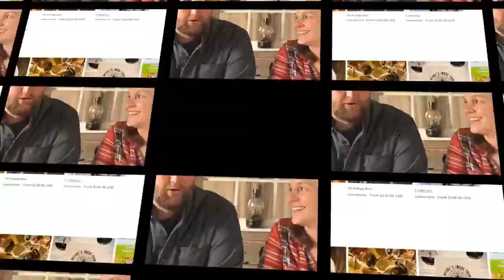🐝 Nucs vs. Packages | Which is BEST? 🐝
Before you buy bees, WATCH THIS! Save yourself TIME & MONEY
Join beekeepers Greg Burns, Bruce Jenne & Brian Koper for THE STREAMTEAM BEEKEEPING CHAT while they discuss the PROS/CONS of 5 Frame Nucs vs. 3lb Package Bees in the Beekeeping for Beginners Series on the Nature's Image Farm podcast.

Specializing in Bucket Feeders and Plugs, Wax Dipped Equipment, Premier Bee Products Pura Cell Foundation, Pura Hive

This is the time where folks from across the country ask us questions like... Which is BEST a Nuc or Package? How much money will it cost? What's the best way to get started beekeeping? Where do you find bees & equipment? How to keep bees alive? How much money will it cost? How to make honey? How to split bees?

Join us for the Beginning Beekeepers Series to answer your questions and more! LIVE on The Nature's Image Farm Podcast w Bee Farmers Greg & Susan Burns!

***Were honored to be speaking at the WVBA Mountaineer Beekeepers Association Spring Conference 2023! ***

Interested in supporting Natures Image Farm ?

Consider joining our channel membership and get access to all The Learning Yard Exclusive Videos, Perks & behind the scenes at Nature's Image Farm.

Don’t forget to check out THE STREAM TEAM BEEKEEPING CHAT every Wednesday at 8pm EST
w  @Castle Hives ,  @brucesbees  and  @Nature’s Image Farm -Greg Burns